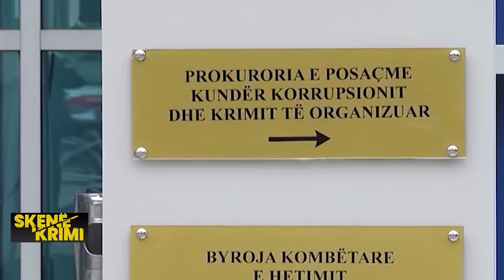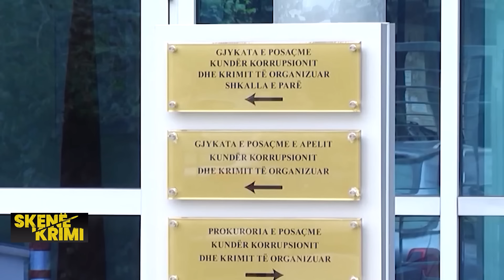Vajdin Lame, v’rasja që mbetet ende mister...!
"Opinionet dhe pikëpamjet e shprehura në këtë emision janë qëndrime personale dhe nuk përfaqësojnë qëndrimet e redaksisë së 'Skenë Krimi' apo të televizionit tonë. Përmbajtja e këtij emisioni, mund të mos jetë e përshtatshme për të gjitha moshat, për shkak të diskutimeve që përfshijnë çështje të ndjeshme”.

𝐀𝐮𝐭𝐨𝐫 : NTV